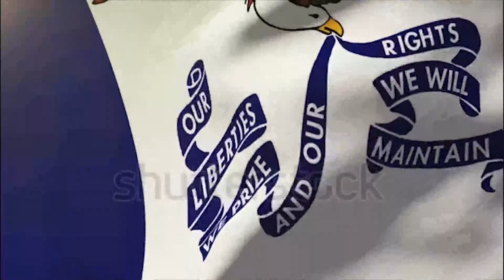4K iowa flag waving in the wind. Looping sun rises style. Animation loop Stock video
Download iowa flag waving in the wind. Looping sun rises style. Animation loop Stock video
 4K $199 3840 X 2160 @ 25 fps MJPEG 254.5 MB HD $79 1920 X 1080 @ 25 fps MOV 39.6 MB SD $65 852 X 480 @ 25 fps MOV 7.1 MB Web $49 426 X 240 @ 25 fps MOV 2.7 MB Download
 Clip Length 0:10 Aspect Ratio 16:9 Id: 9270230 Copyright MotionGraphicPortfolio4K $199 3840 X 2160 @ 25 fps MJPEG 254.5 MB HD $79 1920 X 1080 @ 25 fps MOV 39.6 MB SD $65 852 X 480 @ 25 fps MOV 7.1 MB Web $49 426 X 240 @ 25 fps MOV 2.7 MB Download

download 4K iowa flag waving in the wind. Looping sun rises style. Animation loop Stock video